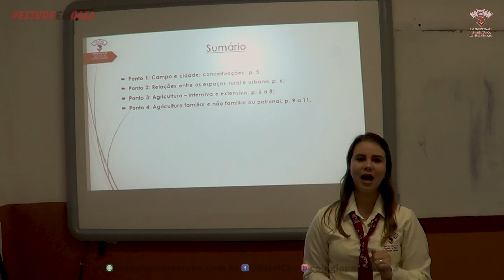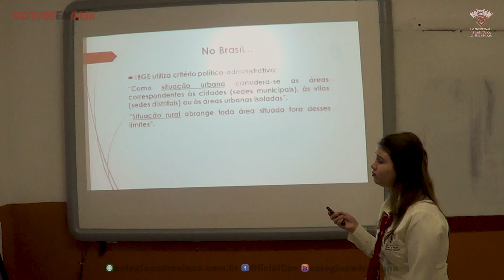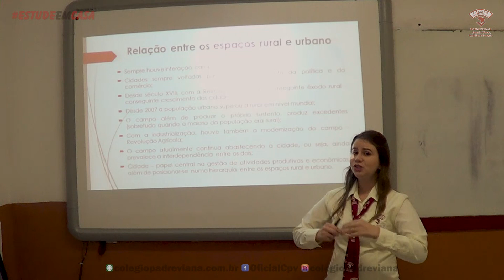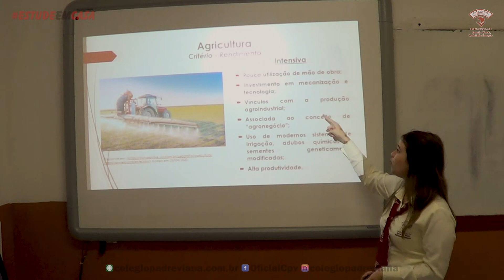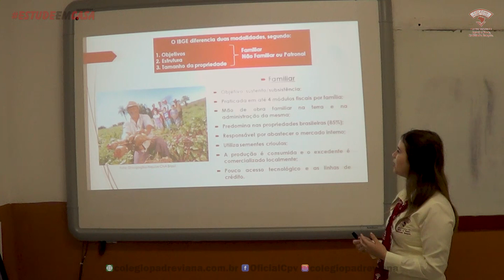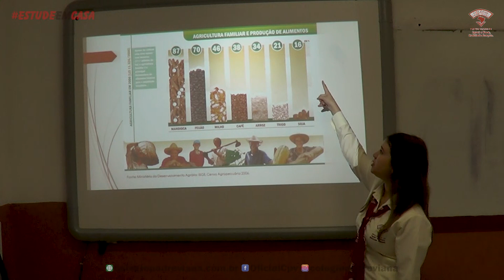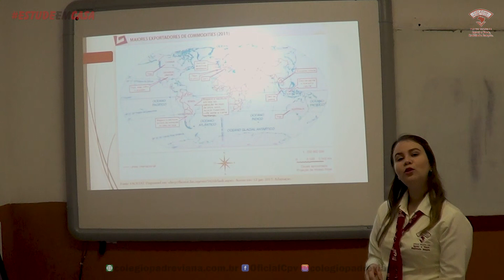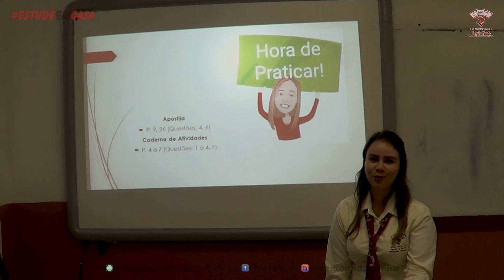Geografia - 2º Ano Ensino Médio - Espaços Agrários - Aula I - Janaína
VÍDEO GAMES:
Nintendo Switch Geografia - 2º Ano Ensino Médio - Espaços Agrários - Aula I - Janaína